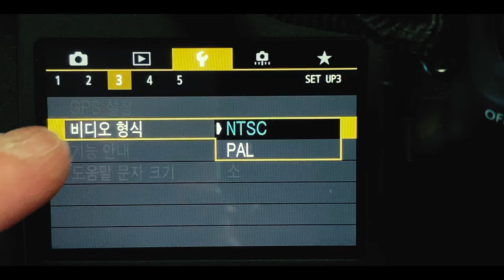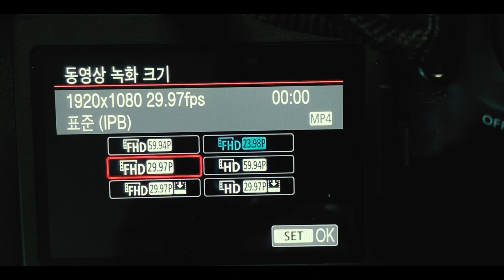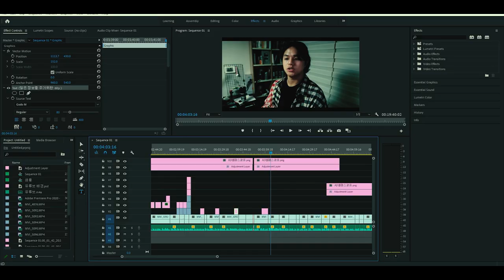영상 촬영 셋팅법!/FPS/슬로우모션/셔터스피드? 이거 모르고 영상 찍는 사람 없죠?...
오늘은 영상촬영을 할때 카메라 셋팅법에 대한 이야기를
가져왔습니다.!

*영상 후반 셔터스피드 부분에서
제가 1/n 라고 부르지 않고 50, 60, 120, 400 이라고
표기한 부분이 있습니다.ㅠ 저도 습관적으로 분수를 빼고 부르다 보니까 놓친 부분이네요..ㅠ
셔터스피드는 모두 1/50, 1/60, 1/120, 1/400 이라는점 참고해 주시면 감사하겠습니다!

(앞으로는 좀더 주의해서 표기할게요ㅠ)
ㅡㅡㅡㅡㅡㅡㅡㅡㅡㅡㅡㅡㅡㅡㅡㅡㅡㅡㅡㅡㅡㅡ
*사진의 3요소